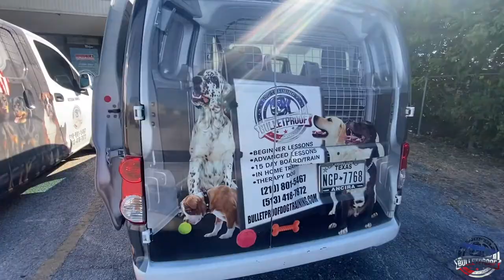Amazing Transformation | “Knox” | German Shepherd | GSD